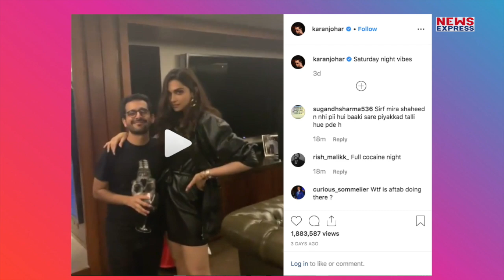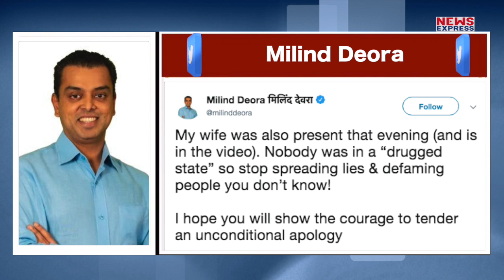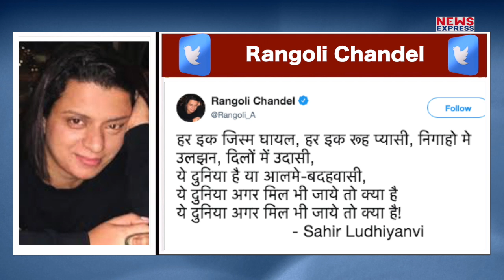Karan के Party में पहुंचे ये Stars, तो लगा ये बड़ा आरोप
Karan Johar…अक्सर ही Parties  और Events में नजर आते हैं..लेकिन हाल ही में उनके धर पर हुई पार्टी को लेकर काफी बवाल हो रहा है…